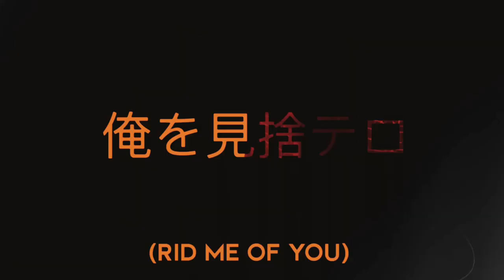SNEFERU II - Rid Me Of You (Official Music Video)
Listen to "Rid Me Of You" on Spotify!

∆ Follow Sneferu II ∆

🎥 Follow Nortographyatl 🎥